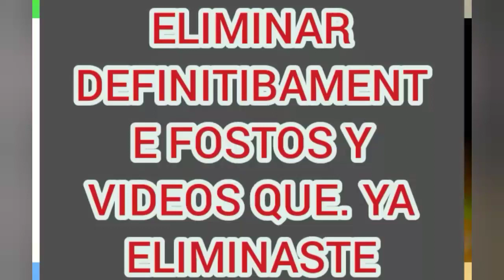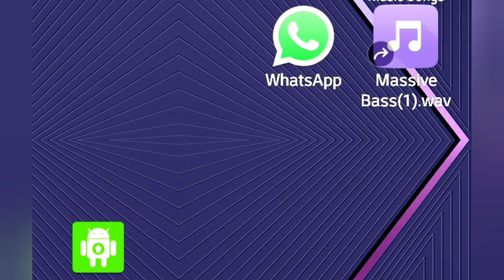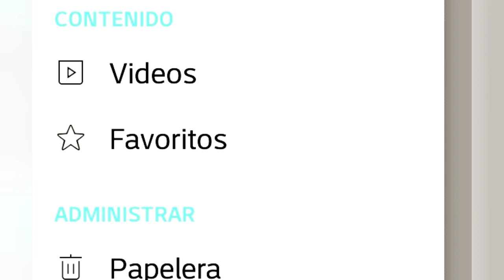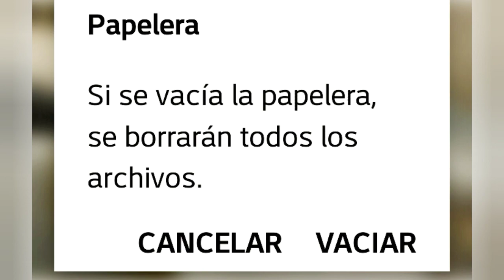COMO SE ELIMINAN DEFINITIVAMENTE FOTOS Y VIDEOS YA BORRADOS EN LA GALERIA DE TU MOVIL ANDROID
invertos electronicos caseros tukityn_g EN ESTE VIDEO DE MUESTRO COMO BORRAR DEFINITIBAMENTE VIDEOS Y FOTOS QUE YA VORRASTE DE LA GALERIA DE IMAGEN DE TU MOVIL ADROID ASI YA ELIMINADO TOTALMENTE TU MOVIL ANDARAS MAS LIVIANO